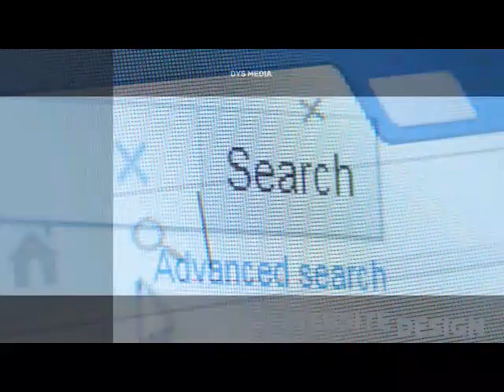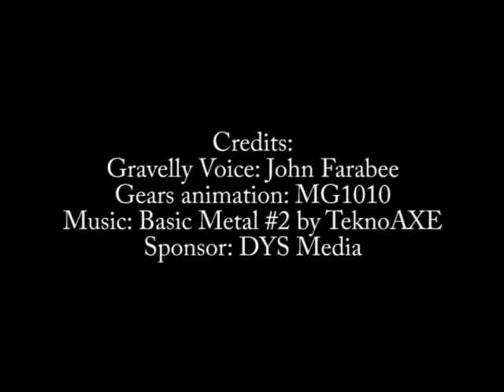Make textiles in America? Anna and Mark at Red Land Cotton say, "HECK YES!"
Episode 44 features the co-founders of Red Land Cotton in Alabama, Anna
Brakefield and her dad Mark Yeager.

Mark is a longtime cotton farmer who built his own cotton gin years ago and was looking for a way to get more money for his crops. His daughter went to school for marketing and was good and ready to go into business with her dad, so they founded their company back in 2015. Their first products were super-high-quality bed sheets, and they've done so well that they've since expanded into apparel and accessories too.

Tune in to hear the amazing story of these two entrepreneurs and how they flew in the face of common wisdom to successfully make textiles right here in the good ol' USA!